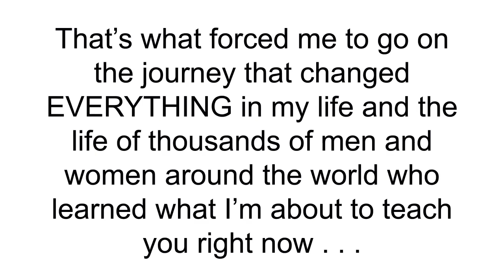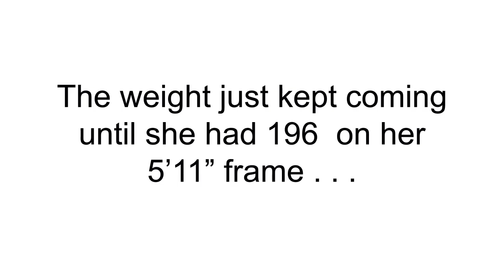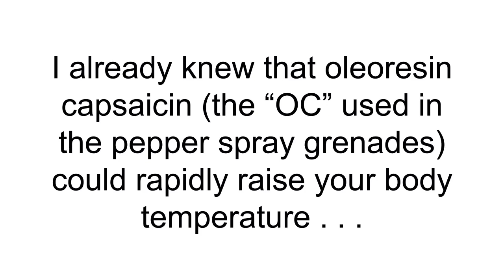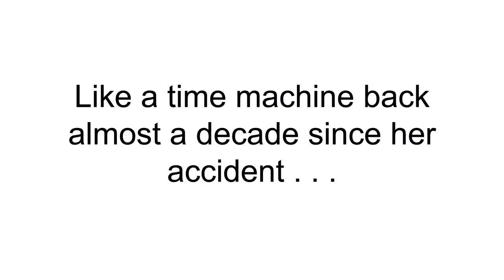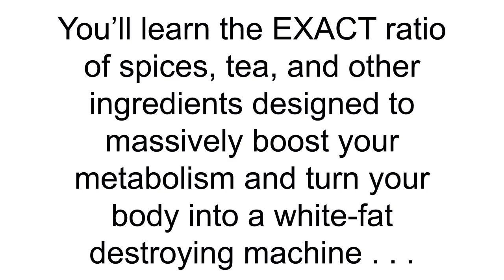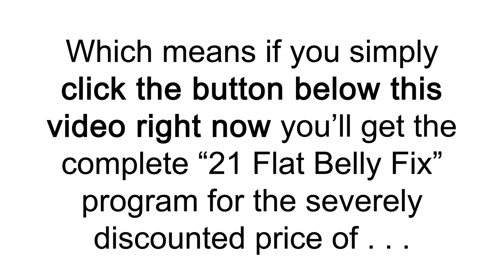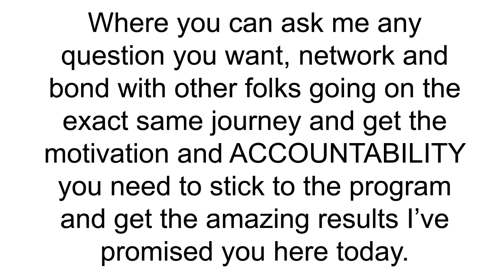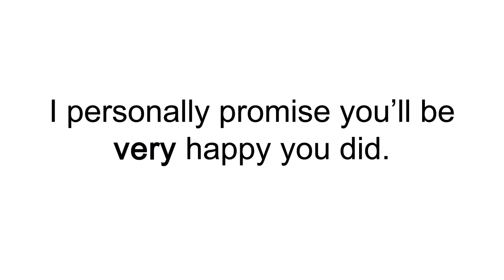How To Lose Your Belly Fat Forever??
The ONE Veggie You Must Avoid Tonight To Lose Your Belly Fat Forever
The Fat Diminisher System is a brand-new weight loss program that cleanses the body and sheds unwanted fat quickly and safely